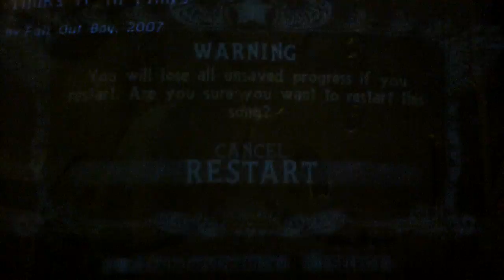GH5 - Thnks fr th mmrs Expert 100% FC 1st Place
First on xbox leaderboards by 400, with about 800 points or so left.

Cool song, only somewhat decent song by Fall Out Boy in my opinion, but this is coming from a metal fan.